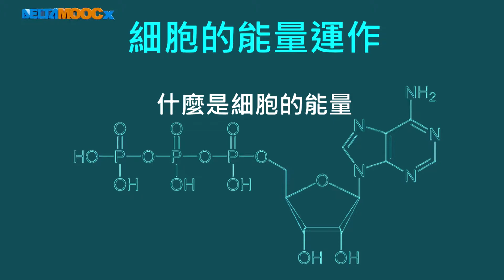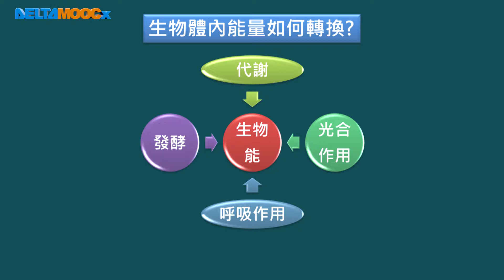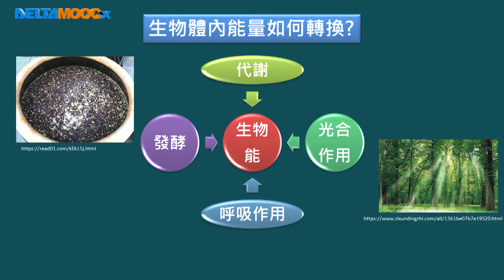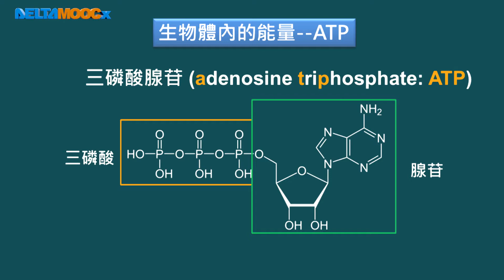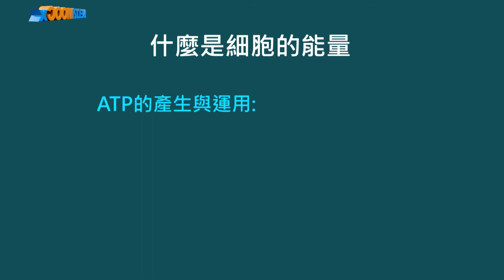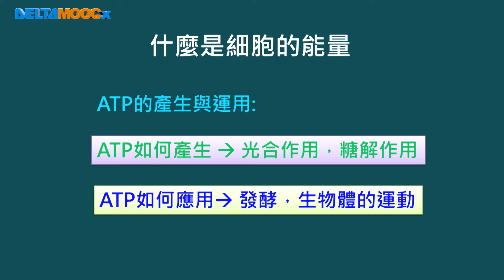高中必修生物、選修生物I_生命的特性_細胞的能量運作_什麼是細胞的能量_陳炳焜